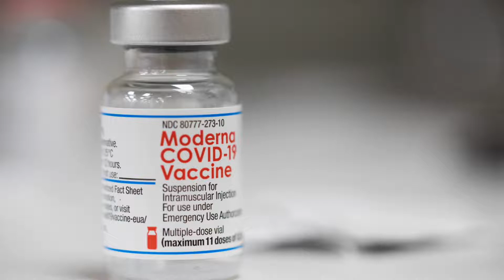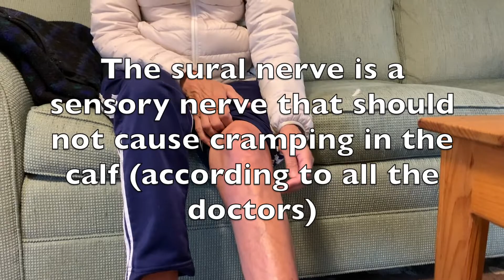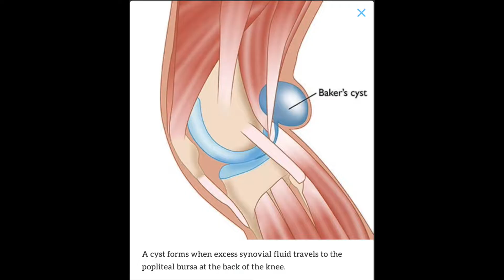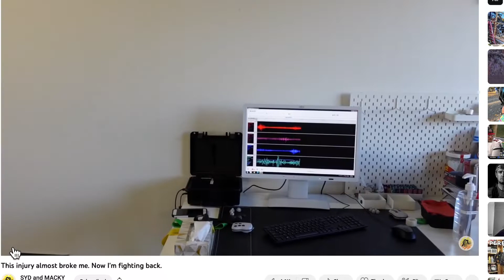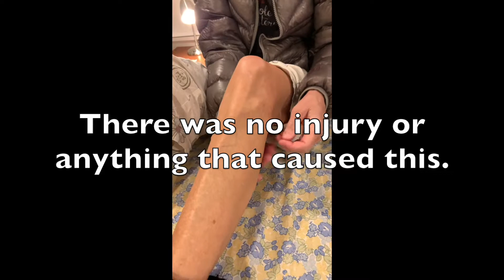Beth's Mysterious Knee Pain - Anyone know any doctors in Massachusetts?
We've gone to a ton of doctors and nobody can figure out what's wrong.
Maybe you can help?

In the video, I mention Syd & Macky - this is some of what Syd went through:

For complete videos of times when I video'd Beth on a few of the occasions when she had severe pain, you can view these: